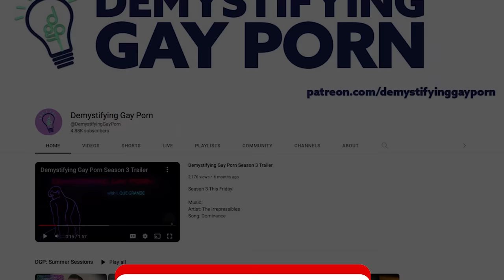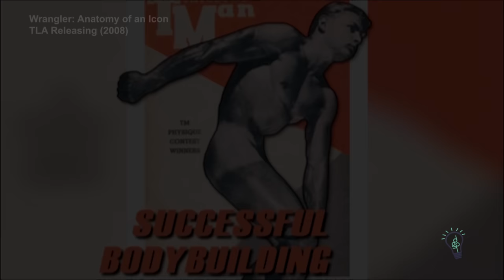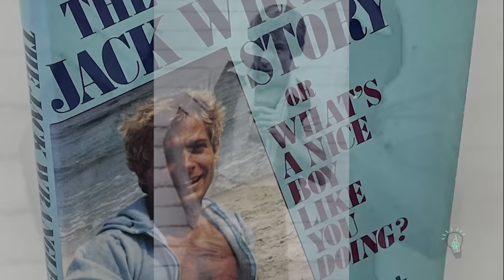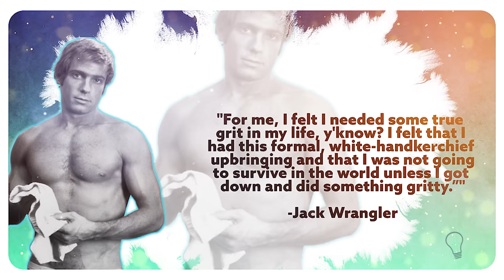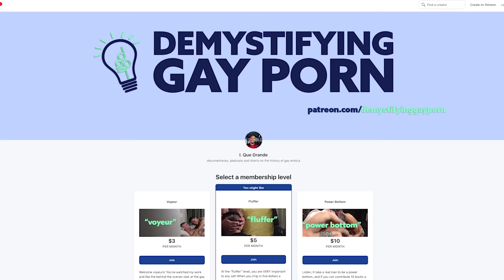Adult LEGEND of GAY and STRAIGHT Entertainment | DGP: Iconic Star JACK WRANGLER | Video Essay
In this episode of DGP: Iconic Stars we celebrate Jack Wrangler, a 70’s gay porn icon, turned cabaret producer who was a legend in his time and whose stardom coincided with the gay liberation movement making him a role model for many men.